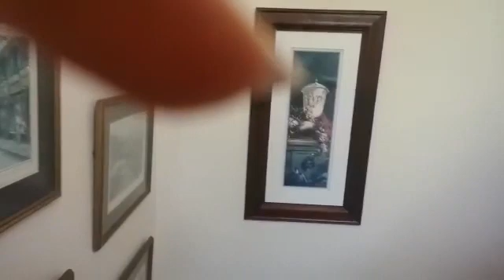Lovely Duplex - RL7654